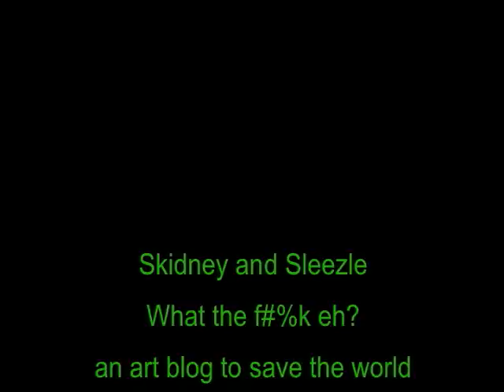sexy canadian bums - skidney and sleazle with IMTV Jenna - BEAVER!!!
Hey so this is the first of a few sweet vids we made with hot hot Jenna from IMTV! sweet IMTV show at Spiritbar on the 27 of april, if you live in the koots come check it! also more sweet vids to come, stay tuned! BEAVER!